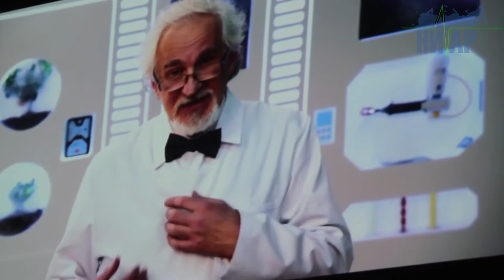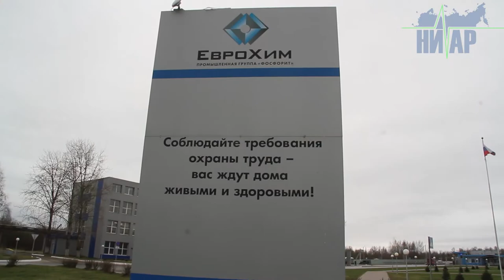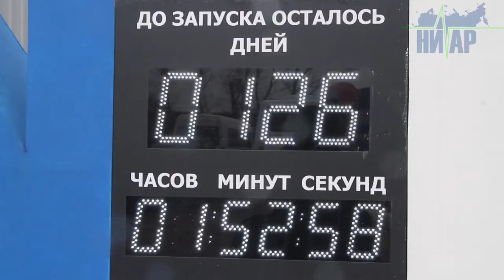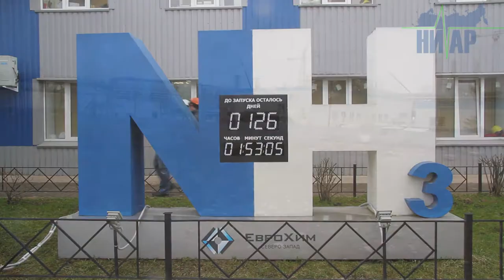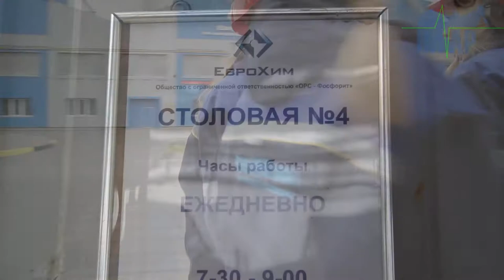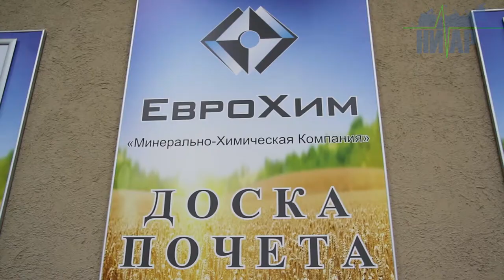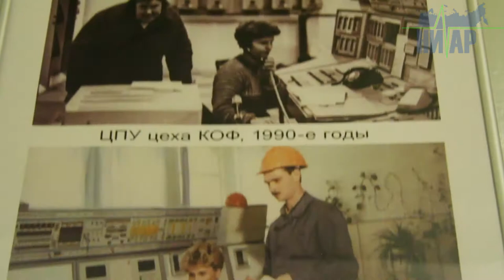Условия работы на градообразующем предприятии ПГ «Фосфорит»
Молодые ребята 8-9 классов Кингисеппской КСОШ №4 изъявили желание познакомиться с работой Кингисеппского градообразующего предприятия ПГ «Фосфорит»  которое входит в группу компаний «ЕвроХим».